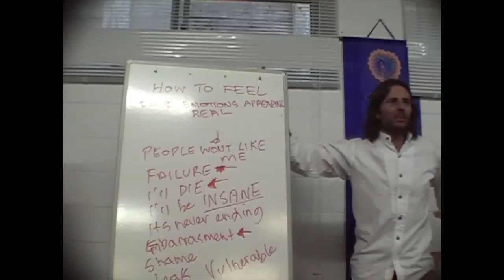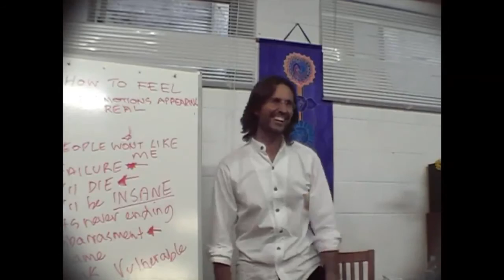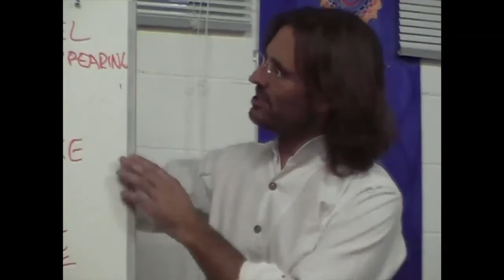Jesus on Monasteries, Inner Turmoil and the Law of Attraction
Jesus discusses the futility in our attempts to flee from our Law of Attraction as all of God's laws are perfect in their design.

dtstart:000947:
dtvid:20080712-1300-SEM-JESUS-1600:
dtmd5:941629c2972a3a5900b7a8476143e27c: